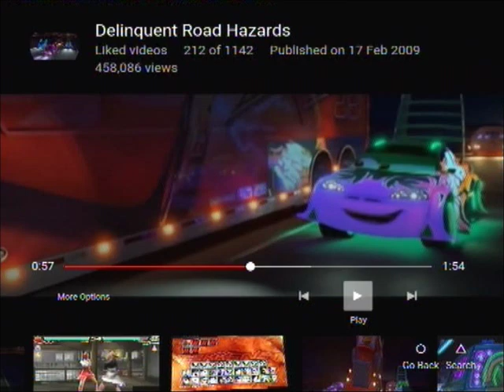Wolf races around in Library Square